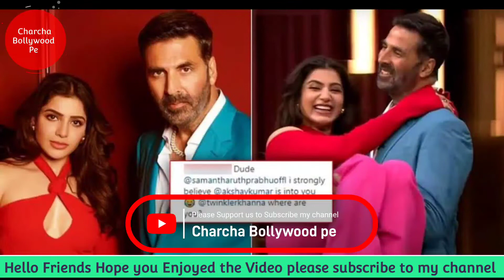Samantha Ruth Prabhu Romance with Akshay kumar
Samantha Ruth Prabhu Romantic hui Akshay kumar se saath